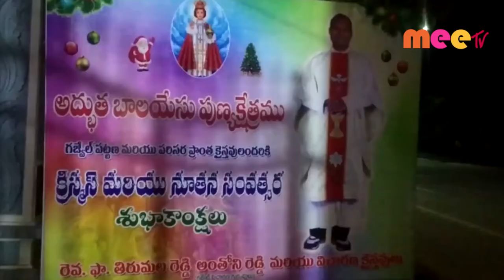జిల్లా వ్యాప్తంగా క్రిస్టమస్ వేడుకలు (all)//25.12.2020//MEE TV NEWS//